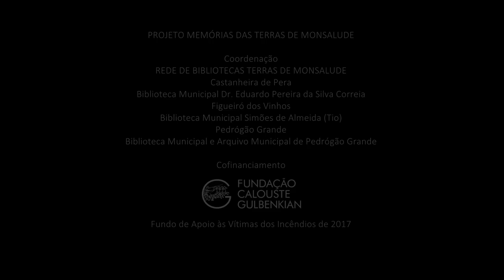Fabrico de barretes tradicionais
José Augusto de Jesus Tavares, com 57 anos à data desta entrevista (2019), fala-nos do fabrico de Barretes Tradicionais em Castanheira de Pera. À frente da fábrica JOTAVE desde os anos 80, José Tavares mantem a produção destes barretes, atividade desenvolvida em paralelo com a produção doutras peças de vestuário, especialmente meias. José Tavares descreve a evolução deste fabrico desde os anos 40 do século XX, quando uma grande parte dos homens portugueses usavam barrete (verde para os campinos e preto para os pescadores, agricultores e outros) até aos dias de hoje, com uma venda limitada deste produto.
Os barretes tradicionais são feitos a partir de linha branca de lã (para o exterior) e preta e vermelha de algodão (para o gorro). José Tavares fabrica a malha num tear circular, já centenário. A malha é lavada para filtrar, ficando mais consistente e apertada. Depois vai para a tinturaria para ser tingida. A seguir, ainda com um grau de 50% de humidade, é cortada em diferentes tamanhos (existe 4 tamanhos de barretes, entre 50 cm e 35 cm). A malha cortada é colocada em formas de ferro e vai secar durante um dia ao sol ou em estufa. Por fim, são feitos os acabamentos, coloca-se o forro, cozem-se as costuras e junta-se o berloque.
Título: Fabrico de barretes tradicionais
Categoria: PCI / Saber-Fazer
Nome: José Augusto de Jesus Tavares e Jacinto Jesus (filho)
Ano nascimento: 1962 / 1993
Local do registo: Castanheira de Pera
Freguesia: Castanheira de Pera
Concelho: Castanheira de Pera
Data do registo vídeo: Outubro 2019
Mediadores: Biblioteca Municipal Dr. Eduardo Pereira da Silva Correia
Entrevista e vídeo: Memória Imaterial CRL